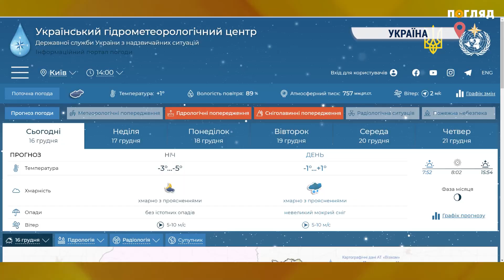Прогноз погоди на вихідні 16 - 17 грудня 2023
За інформацією синоптиків, в Україні, у вихідні: 16 грудня без істотних опадів, лише у північній частині вдень невеликий мокрий сніг; температура вночі 2-7° морозу, на північному сході країни та в Карпатах 8-12° морозу, вдень від 3° морозу до 2° тепла.
17 грудня в більшості областей мокрий сніг та дощ; температура вночі та вдень від 2° тепла до 3° морозу, у східних та північно східних областях вночі 1-6° морозу.
На дорогах країни, крім півдня, місцями ожеледиця.
По Київщині, 16 грудня: вночі від -3 до -5. Вітер західний 5-10 м/c. Очікувана температура вдень від -1 до +1. Мокрий сніг. У неділю вночі: від -1 до +2, вдень: +2, +4. Дощ та мокрий сніг.